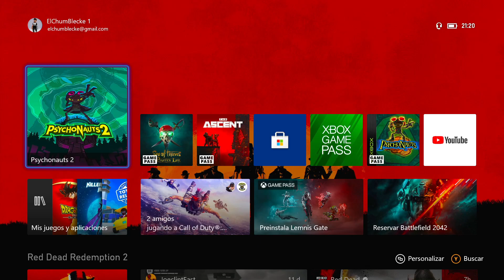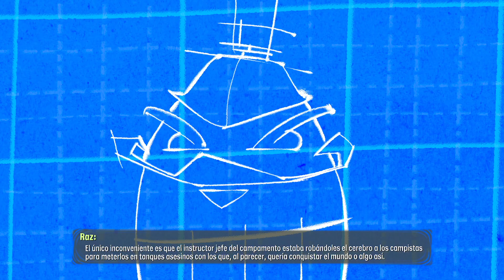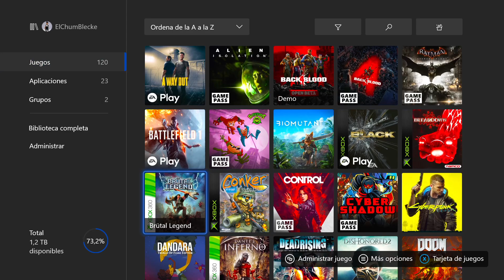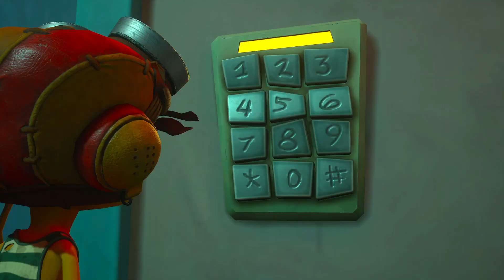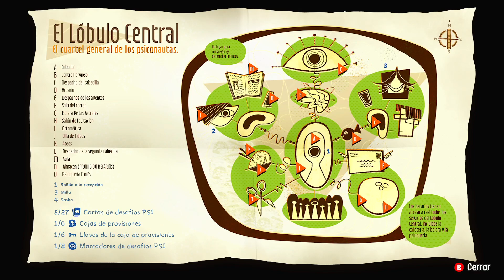Primeras impresiones Pyschonauts 2 Xbox Series X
Directo en mi canal de Twitch

Si gustas puedes unierte a nuestra comunidad de youtube para obtener beneficios y contenido exclusivo